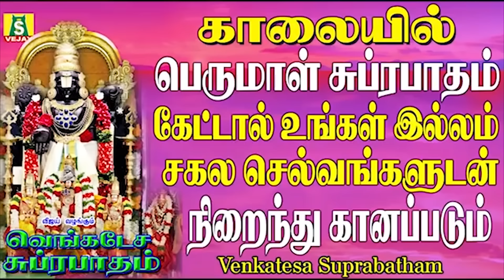காலை மாலை கேளுங்கள் சூப்பர்ஹிட்திருப்பதி பெருமாள் சுப்ரபாதம் SUPRABATHAM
காலை மாலை கேளுங்கள் சூப்பர்ஹிட்திருப்பதி பெருமாள் சுப்ரபாதம்
 SUPRABATHAM
SUNG BY : HARINI